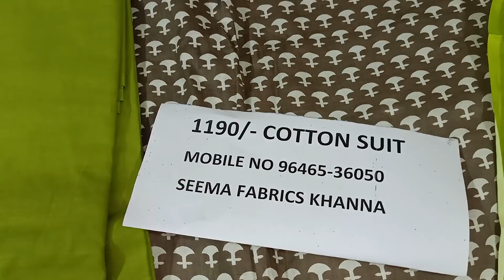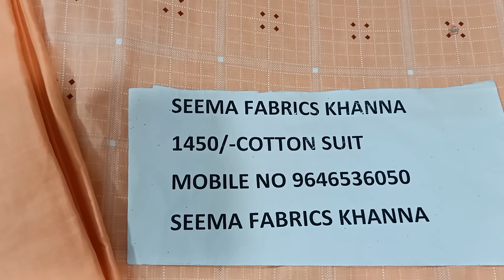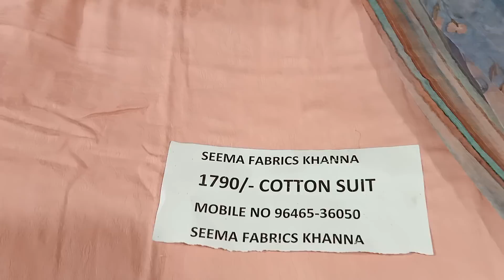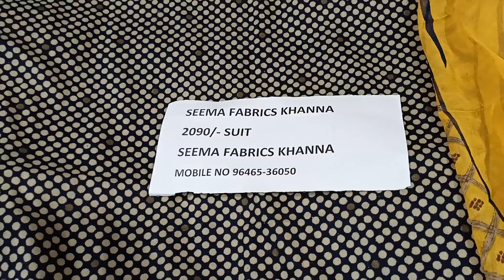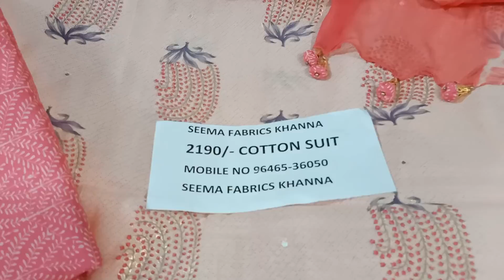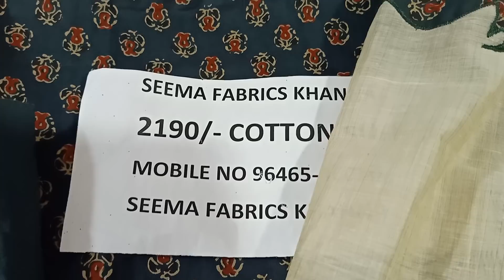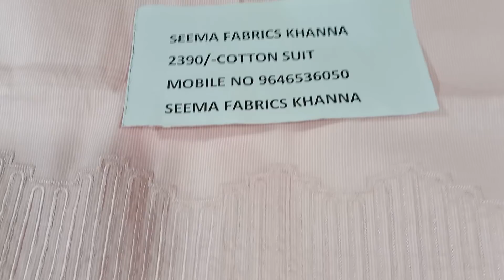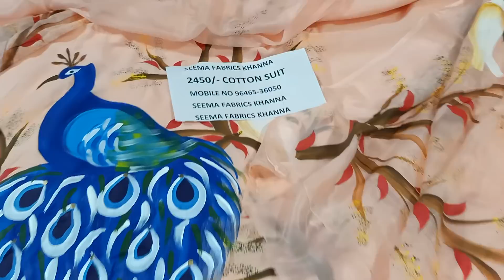June 10, 2021 sale offers cotton shipping free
surat suits
cotton suits
party wear
silk based suits
Georgette suits
pashmina suits
Pakistani suits
Woolen suits
Ladies suits
Punjabi suits
retail counter
Wholesale counter
Upada silk suits Satan Georgette uh suits
Satan silk suits
Designer suits
Branded suits
daily wear articles
Dresses
dupatta suits
pataila suits
Glace cotton suits
Plazo suits
Garara suits
Sharara suits
Printed suits
Handwork suits
Summer suits
Unstitch Kurtis
Semistitch suits
Dupatta suits
Fancy suits
Dress material
Ladies suits
Embroided suits
Chicken suits
Lakhnavi suits
Jaipuri suits
Bandani suits
Botique style suits
Chanderi suits
Anaarkali suits
Amazing suits
Parallel suits
Pajami suits